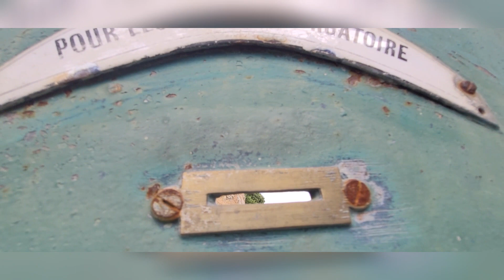ƦЄƝƝЄƧ-ԼЄ-ƇӇâƬЄƛƲ mystery mysterious mystères unusual visit landscape travel france aude